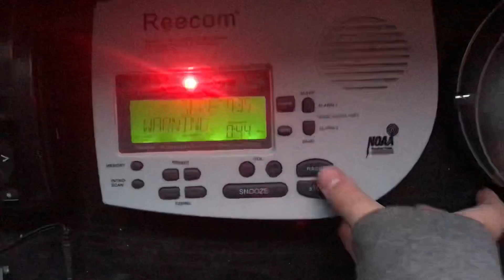EAS #1642-1644 Special Marine Warning 4-30-22